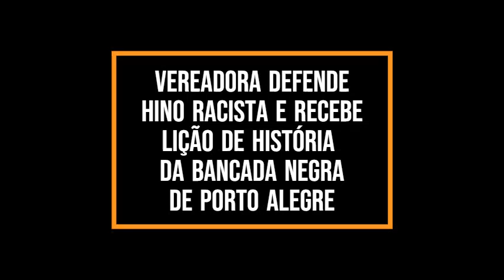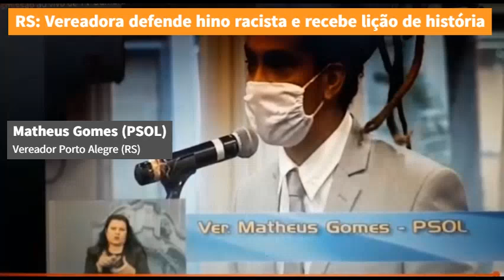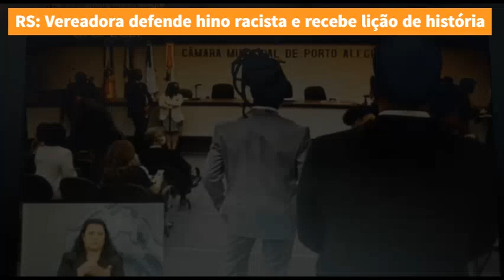Vereadora sai em defesa de hino racista e recebe lição de história da bancada negra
Em Porto Alegre, na primeira sessão da nova Câmara de Vereadores, uma vereadora do DEM fez questão de ir a tribuna para reclamar da atitude dos vereadores que se recusaram a cantar o hino do estado. Acabou recebendo uma aula de história do vereador Matheus Gomes (PSOL), que mostrou o exemplo da UFRGS, que já considera o hino como racista. Seu mandato é um dos cinco mandatos negros de esquerda da nova legislatura, em uma bancada negra, que já recebeu ataques logo após o resultado das eleições.

O hino do Rio Grande do Sul tem o seguinte trecho: "Povo que não tem virtude, acaba por ser escravo”